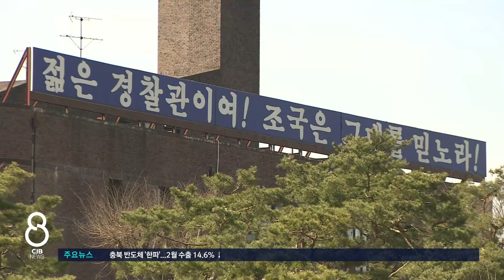중앙경찰학교 '교육생 집단 괴롭힘' 가해자 4명 퇴교 처분